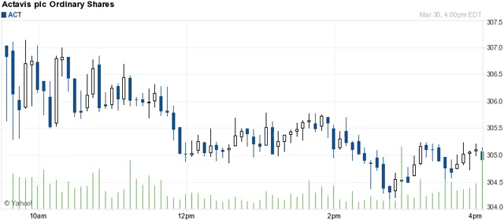150330 breakouts breakdowns